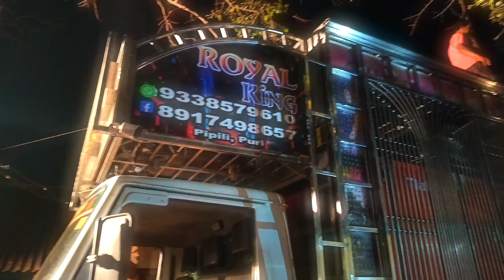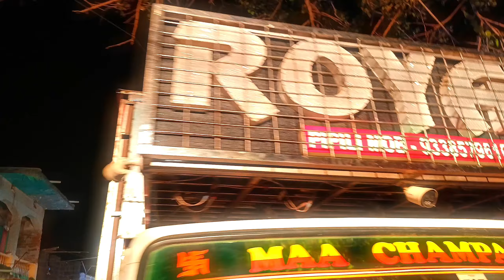Part-1 Tangi,panspur patna dj || Royal👑king dj || ଓଡ଼ିଆ Dj ମାଟି ଥରିବ🥵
dj Tangi, panspur patna dj || Royal👑 king dj || ଓଡ଼ିଆ Dj ମାଟି ଥରିବ🥵 odisha odia 🔥 dj video tranding video
odia dj video
 dj new set up